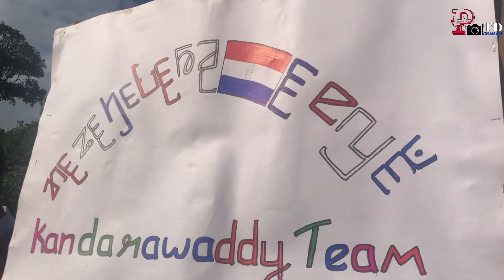Karenni National Day by IDPs |2022